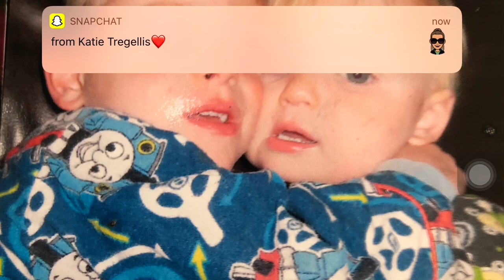243 From the heart